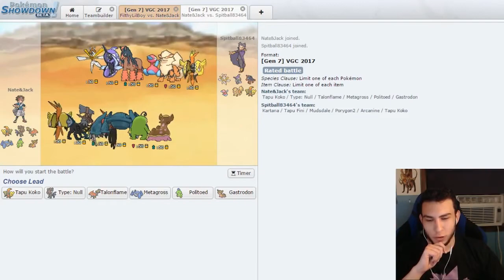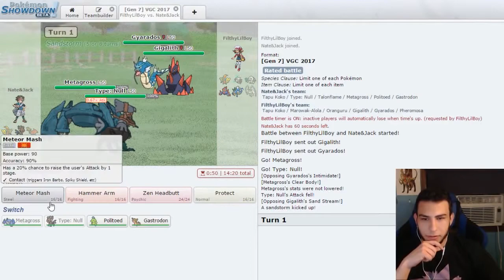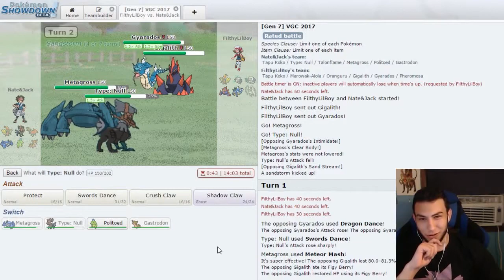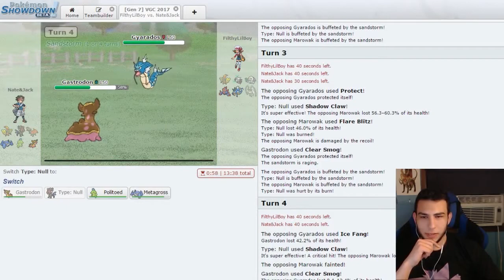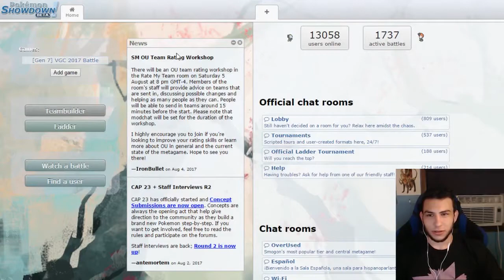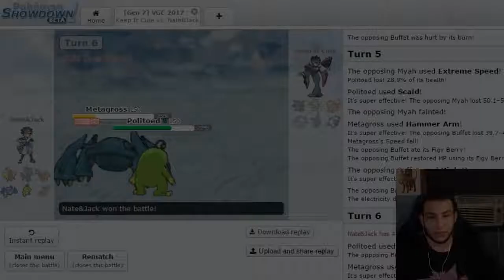Type Null & Clear Smog Gastrodon! How to VGC17 Ft. JackTheBattler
My good friend collabs with me on our learning series of "How to VGC" and he brought the spicy memes for us to use today! Make sure to go check him out because he is a really cool dude :)
ALL MY MUSIC ON MY CHANNEL IS FROM ONE OF THE FOLLOWING ARTISTS:
This video is owned by Mew2fanNate, unless images/music specified in above description.